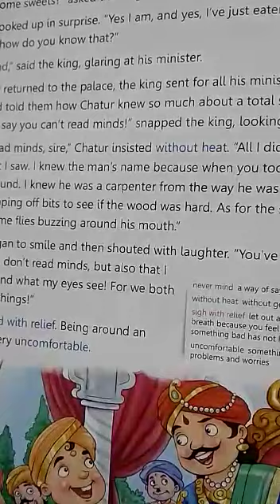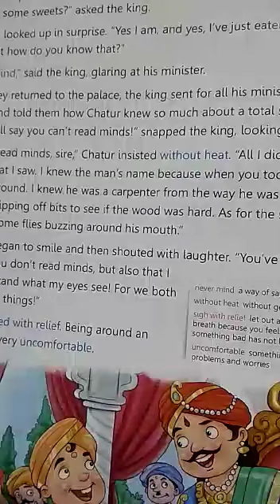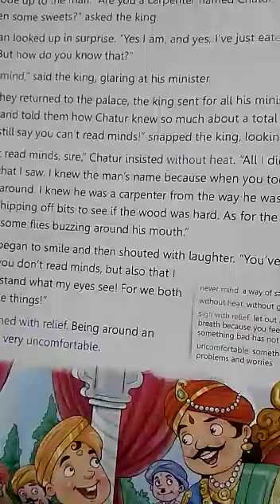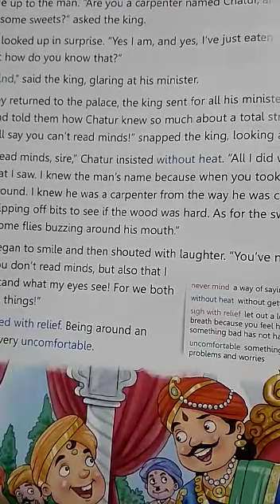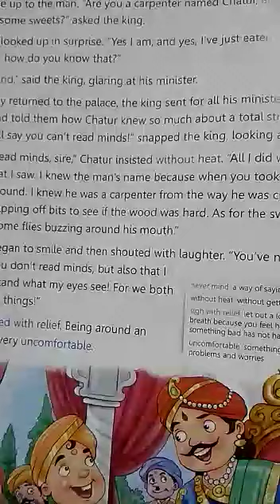Cl- 3 Eng Lit ( The Wise Minister last part)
Video from Vidya Niketan